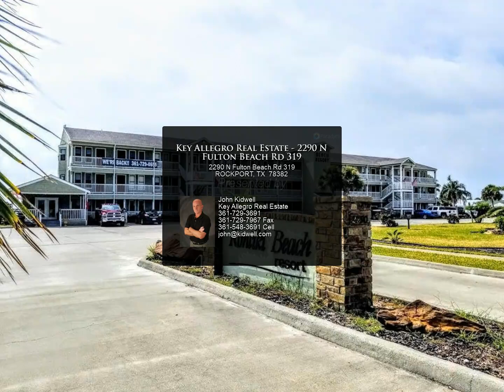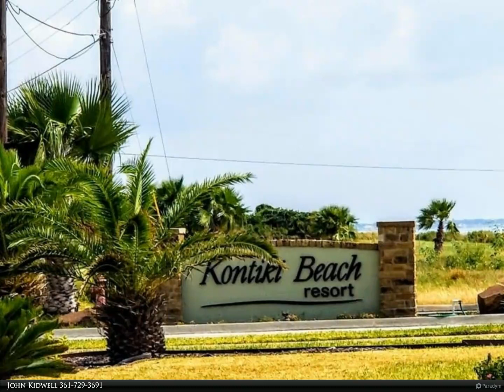Key Allegro Real Estate - 2290 N Fulton Beach Rd 319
Please enjoy this property video created by Key Allegro Real Estate

2290 N Fulton Beach Rd 319

Rockport Life at a great price. Completely remodeled after Harvey. Fully Furnished and ready for you to enjoy or continue as an investment/rental property. Complex offers pool, pier, boat docks, boat ramp, and common areas. THIS IS THE LIFE!!!

1 full bath

John Kidwell
Key Allegro Real Estate